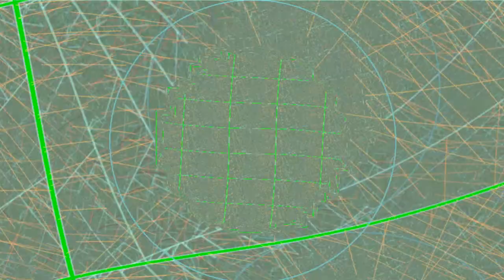Tommy Jones - Three Frogs - Ponce and Myrtle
Tommy Jones - Three Frogs - Ponce and Myrtle - Track 5